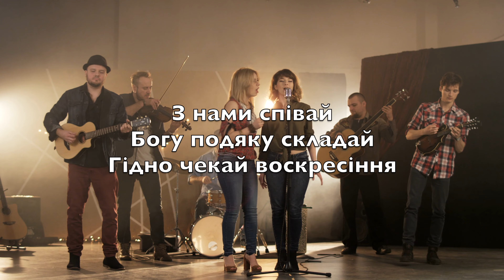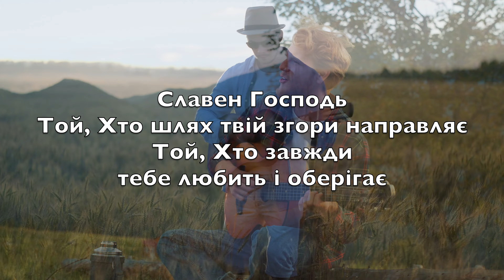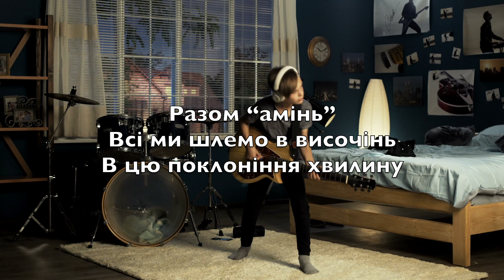Славен Господь (Praise To The Lord, The Almighty) - Караоке Тенор саксофон Інструментальний V2 UkT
The Almighty
And salvation

Gently sustaining

Славен Господь
Всемогутній Володар творіння
Він наша радість
I втіха, Він наше спасіння

З нами співай
Богу подяку складай
Гідно чекай воскресіння

Славен Господь
Той, Хто з мудрістю світом керує
Захист, любов
і натхнення святим Він дарує

Бачимо ми
З Неба приходять дари
Він молитви наші чує

Славен Господь
Той, Хто шлях твій згори направляє
Той, Хто завжди
тебе любить і оберігає

Кожного дня
Думкою линь в Небеса
Вірних Він благословляє

Славен Господь
і до Нього всім серцем я лину
Батько Він наш
вболіває за кожну дитину

Разом “амінь”
Всі ми шлемо в височінь
В цю поклоніння хвилину